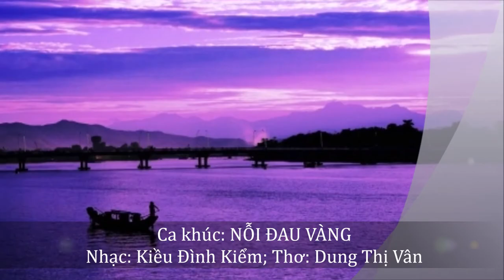NỖI ĐAU VÀNG - Nhạc: Kiều Đình Kiểm; Thơ: Dung Thị Vân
Năm 2016 khi giới thiệu ca khúc này mình có nói:
"Nỗi đau trên đời thì có nhiều... Nhưng nỗi đau VÀNG thì mình mới nghe lần đầu !
Nỗi đau thì buồn rồi, nhưng có lẽ cái nỗi đau VÀNG của thi sĩ Dung Thi Vân thì đó không chỉ là nỗi đau bình thường mà còn là vết thương lòng "không bao giờ cổ tích" - nghĩa là luôn hiên hữu trong lòng thi sĩ...
Chia sẻ với thi sĩ nỗi đau này, mình mạo muội hát hộ nỗi đau thành lời...
Và năm nay -2021 - "hoài cổ" với ca khúc này, mình hòa âm, phối khí và thu âm lại... Tất nhiên là hát Demo để mọi người nghe cho hết buồn thôi...